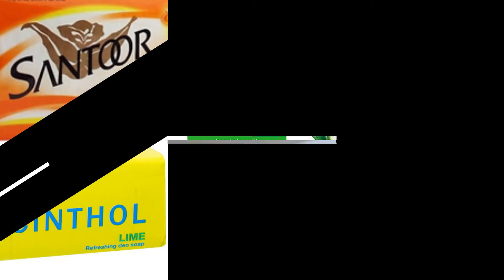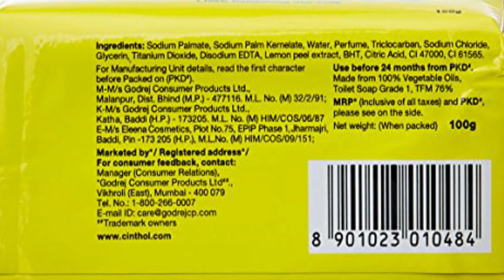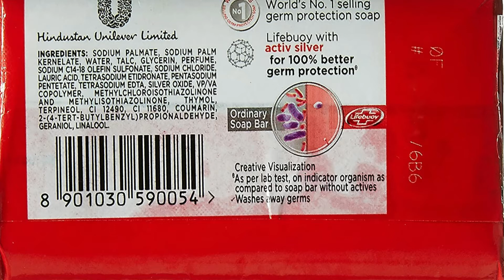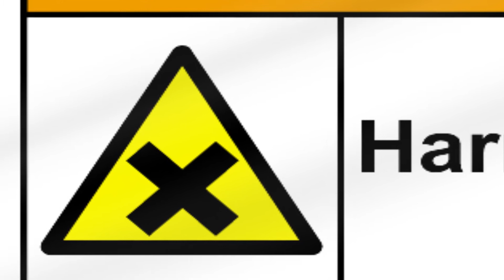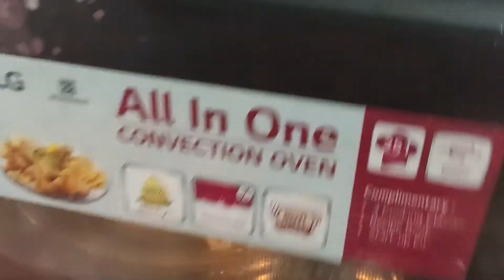Home Made Besan And Haldi Soap (Without Chemicals) || Homemade haldi soap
घर पर बेसन हल्दी का साबुन बनाएं || Home Made Besan Haldi Soap || Best Repalcement of Harmful chemical Soaps of Market
Hello friends, Aaj ka video bahot important hai isme maine Home made besan Haldi soap bnaya hai jo %100 pure aur natural hai ye apki skin ko bahot smooth aur glowing bna dega sath hi skin se related sabhi problems ko dur kr dega. Market mein bade brands ke jitne bhi soaps milte hain unme harmful chemicals, preservatives, perfumes, colours hote hain jo hmari skin pe to bad effect dalte hi hain sath ye chemicals hamari blood stream me absorb ho jate hain aur free radicals k form me store ho jate hain jo bahot sari bimariyo ka reson bnte hain even ye cancer bhi cause krte hain to friends market se soap lena band kr k apne ghar pe hi soap bnaiye aur use kariye mere btaye method se aur apne comments me mujhse jarur share kariye ki apko mera video aur soap kaise lge. Ye soap maine Melt and pour methods se bnaya hai isme maine pahle se prepare soap base (Lye) use kiya hai jo Sodium Hydroxide (NaOH) , water & fat( coconut oil, castor oil) se bna hai. Soap bnane ke process ko Saponification kahte hain. I hope aapko mera ye video accha lgega.

Thanks.
Plz click the Links given below for more Health and skin care videos:

*Homemade Kalonji Hair Oil | Home Made Black Seed Hair Oil | Cure Baldness | Solve all Hair Issues

*जाने मिट्टी के बर्तन में पारम्परिक तरीके से गाढ़ा दही जामने का Secret तरीका | Clay pot Curd recipe

*Home Made Kalaunji Soap for Clear Skin || Black Seed Soap || Easy Making Of Black Seed Soap At Home

*जाने कलौंजी खाने का सही तरीका | Kalaunji Khane Ka Tarikha Aur Fayde | Kalaunji Kaise Aur Kab Khaye ?

*कलौंजी एक फ़ायदे अनेक || मौत के अलावा हर रोग की दवा है कलौंजी  || Nigella Sativa Health Benefits

Channel keyword: Home made soap
                                 Home made haldi besan soap
                                 home made besan haldi soap
                                 Health tips & beauty tips
                                 Harful chemicals and effect of regulare market soap
                                  Home made Besan And Haldi Soap without chemicals